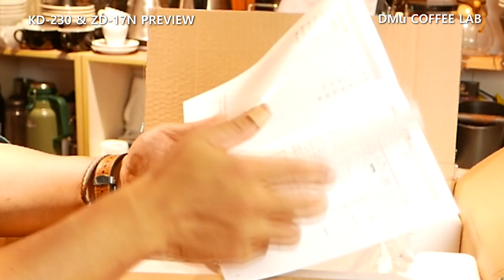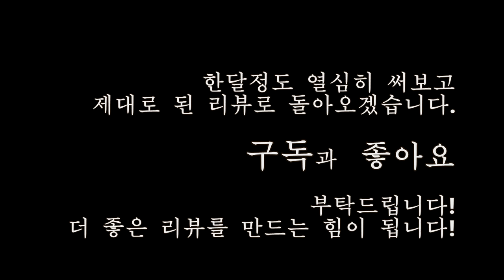신상 WPM KD-230 & ZD-17N 박스 오픈 및 첫인상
WPM KD-230, 그리고 ZD-17N이 출시되었습니다.
각각 박스를 열어보고, 내용물을 살핀 뒤, 커피를 추출해보았습니다.